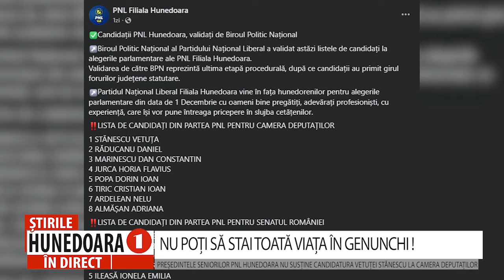NU POȚI SĂ STAI TOATĂ VIAȚA ÎN GENUNCHI !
PREȘEDINTELE SENIORILOR PNL HUNEDOARA NU SUSȚINE CANDIDATURA VETUȚEI STĂNESCU LA CAMERA DEPUTAȚILOR